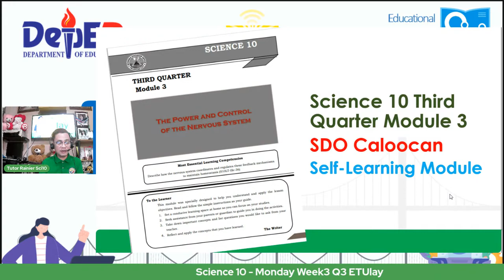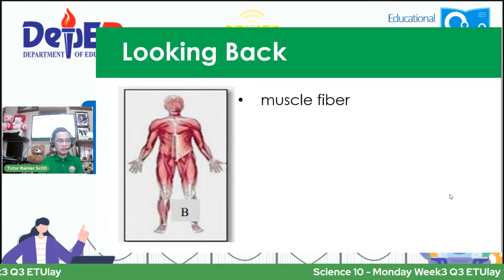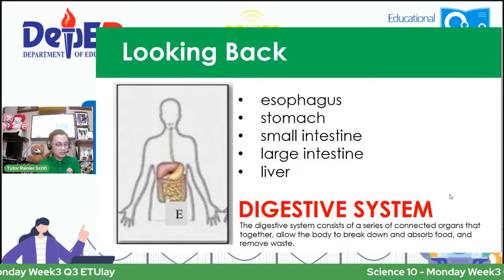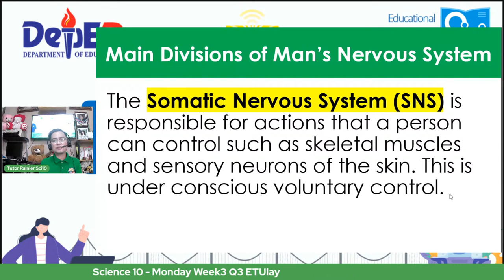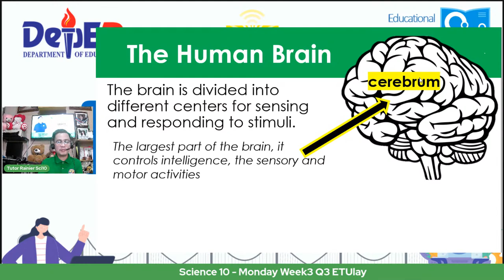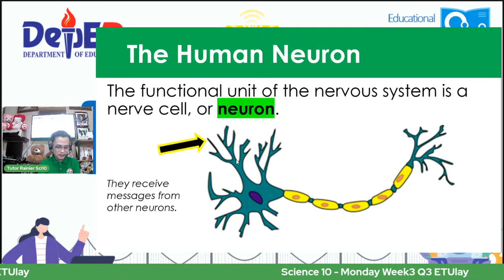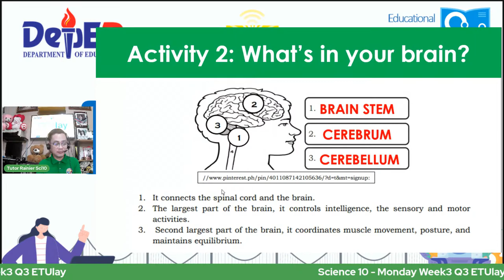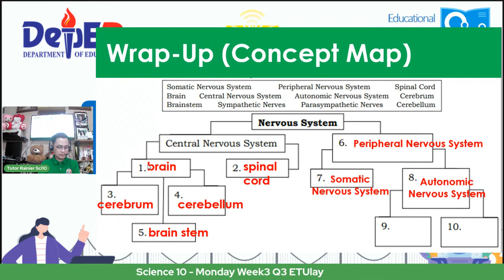Science 10 - Monday Week3 Q3 ETUlay